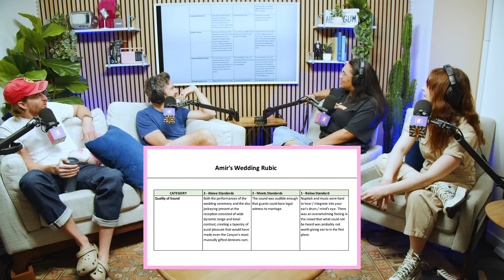The Postnuptial Episode - The Headgum Podcast - 176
It's a full house in the LA studio as Jake, Amir, Marika, Reilly, and Casey join Geoff to recount the full-body high that was Amir's wedding weekend.